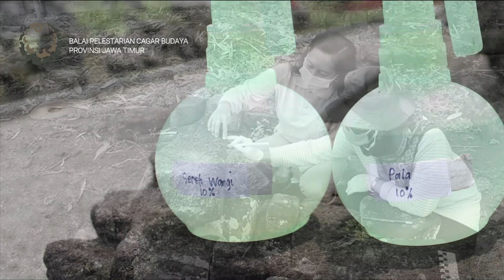Evaluasi Pasca Konservasi Candi Surowono, Kediri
Balai Pelestarian Cagar Budaya (BPCB) Provinsi Jawa Timur telah melaksanakan kegiatan Evaluasi Pasca Konservasi Candi Surowono. Kegiatan dilaksanakan di Dusun Surowono, Desa Canggu, Kecamatan Badas, Kabupaten Kediri. Tujuan kegiatan tujuan untuk mengetahui apakah ada dampak yang terjadi pada cagar budaya setelah dilakukan kegiatan konservasi. Selain itu untuk mengetahui sejauh mana efektifitas penggunaan bahan konservan yang telah digunakan pada saat pelaksanaan konservasi. Hasil dari kegiatan ini diharapkan dapat menjaga kelestarian cagar budaya.

Penanggung Jawab:
Kepala BPCB Jawa Timur: Zakaria Kasimin
Pengarah Video: Andi Muhammad Said
Tim Konservasi:
1. Agus Kiswanto
2. Miskan
3. Yuli Fatmawati

Tenaga Ahli Borobudur: Fransiska Dian Ekarini

Fotografi dan Videografi:
1. Poespita Agustina
2. Miskan

Juru pelihara: Zainal Abidin

Narator:
1. Yuli Fatmawati
2. Poespita Agustina
3. Agus Kiswanto

Drone: Indra